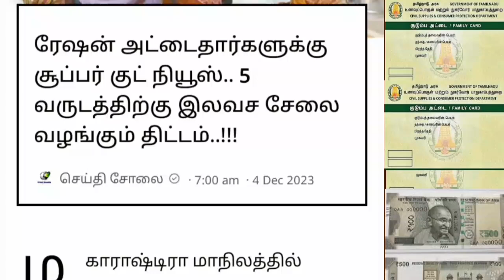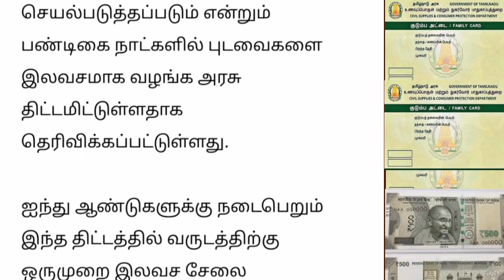ரேஷன் அட்டைக்கு 5 வருடம் இலவசம் வெளியான‌ முக்கிய தகவல்.. | Ration card news Tamil..